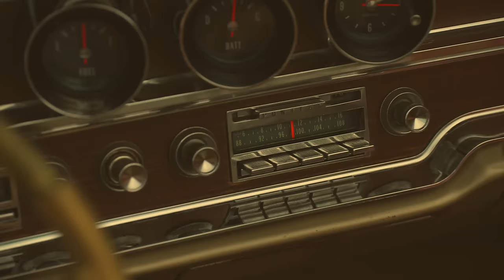Filatov & Karas - Чилить (Official Video)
Благодарим наших друзей из UralMoto Travel. Хотите прокатиться на Уралах по Москве? Это к ним:

Режиссер: Serghey Grey
Оператор: Денис Панов

Текст:
Припев:
Километры дорог нам заменят мили,
Где будем чилить,  где мы будем чилить
Пальмы, море, песок и релакс  на стиле
Нам так нравится там, где мы будем чилить

Куплет:
Сочиняй ночь, сочиняй день,
Нарисуй, как будет выглядеть твоя тень,
Представляй сейчас как мЕня хочешь видеть ты,
Сочиняй, сочиняй, сочиняй мечты

И нечего ждать,
Ведь время же не бесконечно
Пора улетать
В места, где подумать о вечном
Подальше от дома
Чтоб силы набраться,
Вернуться ….и снова надолго остаться

Куплет:
Отпускай город, забывай холод
Забивай на тех, кому совсем ты не был дорог
Представляй маршрут, где твой проложен путь
Где ты когда-то счастлив был,
А если не был - будь

И нечего ждать,
Пора улетать
Подальше от дома
Чтоб силы набраться,

Бридж:
В закат улетаем
Туда - где  тает заря
Туда  - где рассвет
Накрывает моря, накрывает моря